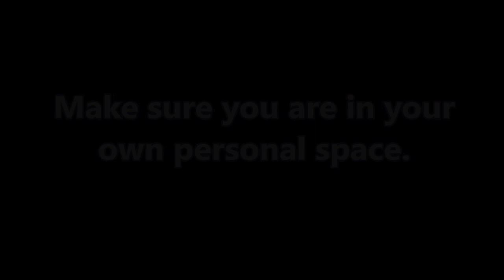Exercise Would You Rather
"No Money" = Song
Galantis = Artist